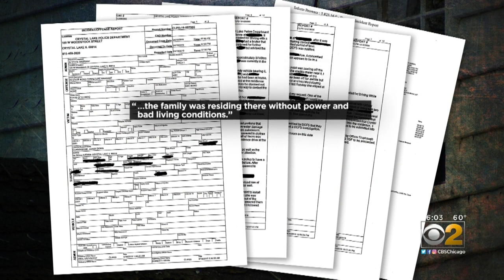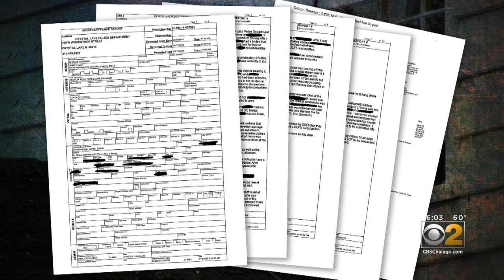A.J. Freund's Family No Stranger To Police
CBS 2's Audrina Bigos reports the family of a little boy missing since last week had been visited by law enforcement multiple times over the years.